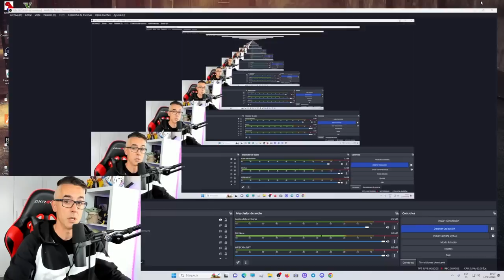PRO-TIP EVENTO SPACE DROOP *XD LOL*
Un abrazo!